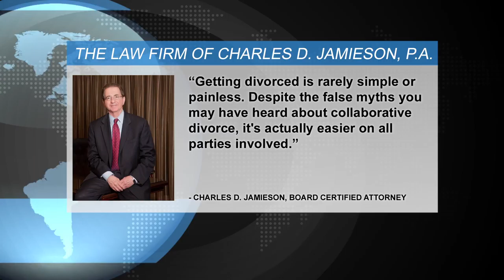Benefits of a Collaborative Divorce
Board Certified Marital and Family Law Attorney Charles Jamieson discusses the benefits of a collaborative divorce.

Everybody’s seen or heard a divorce horror story, whether in real life or in the movies. But many people don’t realize that collaborative divorce is a less expensive, less adversarial alternative.

“Getting divorced is rarely simple or painless. Despite the false myths you may have heard about collaborative divorce, it’s actually easier on all parties involved,” says board certified family law attorney, Charles D. Jamieson.

One of the myths is that divorcing spouses having to be in agreement on a majority of the issues before starting the collaborative divorce process, Jamieson says, is false. The only requirement is that each party have an open mind, be willing to trust the process even if they don’t trust their spouse, and be in agreement to not litigate their divorce in court. As it relates to money, he says the parties involved in a collaborative divorce are assisted by a neutral financial professional and they have to agree to full transparency, which makes the process go smoother.

Upholding family rights and defending against injustices, The Law Firm of Charles D. Jamieson, P.A., can answer any questions you may have about collaborative divorce.

1601 Forum Place, Suite 1002, West Palm Beach, Florida 33401